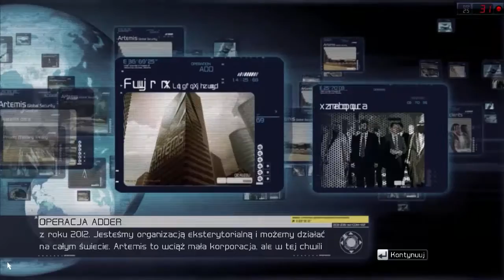Tom Clancy’s H.A.W.X Początek #1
Gra Tom Cancy's H.A.W.X w której jesteśmy pilotem samolotów rożnych klas
Misja 1: Ghost Rider
Misja 2: Adder